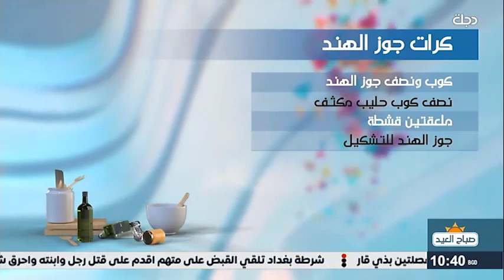كرات جوز الهند واللوتس مع الشيف عائشة